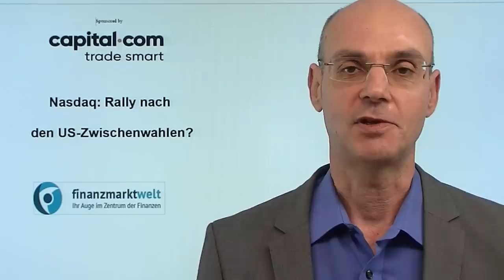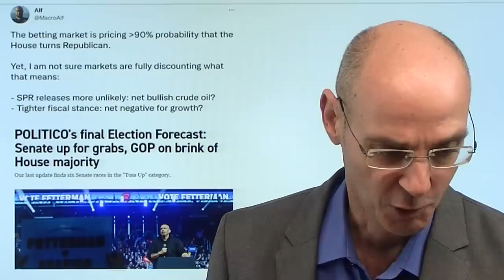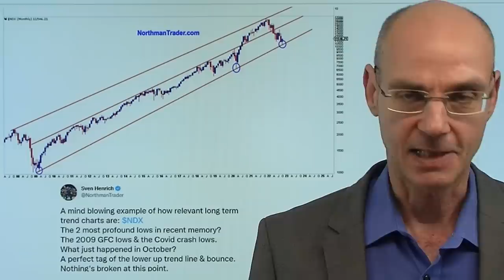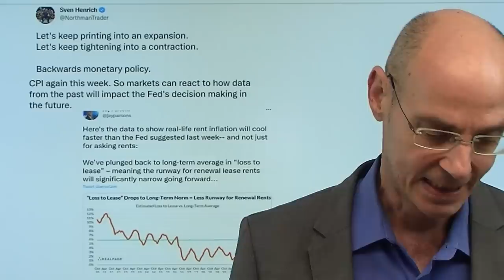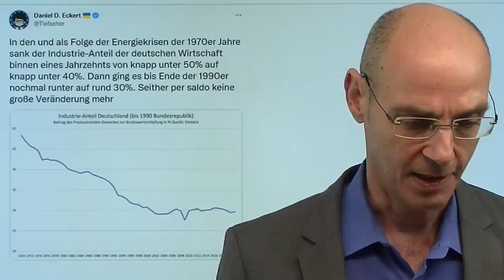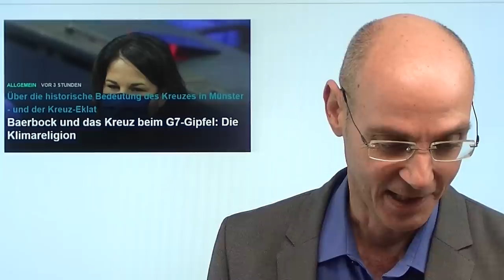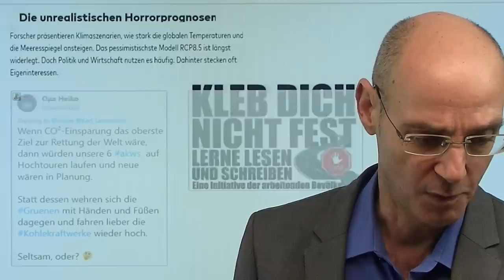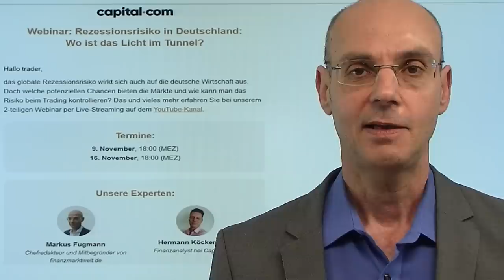Nasdaq: Rally nach den US-Zwischenwahlen? Marktgeflüster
Hinweise aus Video:
1. Aktien: US-Zwischenwahlen könnten Rally beflügeln

2. Nachschuss-Forderungen bei Privatmarktfonds signalisieren Unheil

3.Webinar Rezessionsrisiko in Deutschland: Wo ist das Licht im Tunnel? Mittwoch 18Uhr

Nach jeder der letzten 19 US-Zwischenwahlen seit dem 2. Weltkrieg stiegen die Aktienmärkte bis zum Jahresende an - passiert das auch in diesem Jahr, besonders beim bisher so schwachen US-Tech-Index Nasdaq? Mit dem bisher treffsichersten Analysten, Mike Wilson, erwartet ein Schwergewicht eben diese Rally bei Nasdaq & Co: der Sieg der US-Republikaner (mindestens im US-Abgeordnetenhaus - der Senat ist enger) dürfte laut Wilson zu weniger Staatsausgaben führen, weswegen die Renditen für US-Staatsanleihen fallen dürften - was dann wiederum gut für die Aktienmärkte wäre. Heute dünnste Umsätze an der Wall Street und keine Richtungsentscheidung nach dem Anstieg am Freitag. Das dürfte erst nach den US-Zwischenwahlen und den Inflations-Daten am Donnerstag passieren.